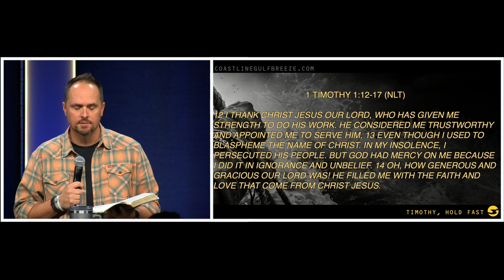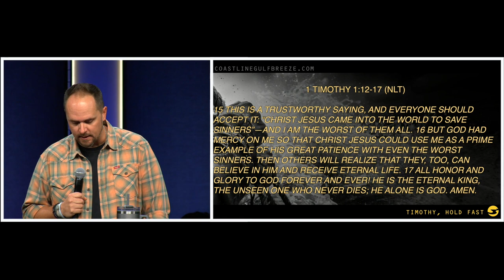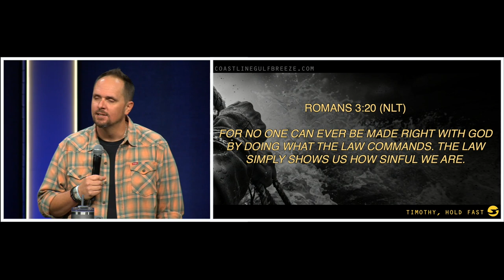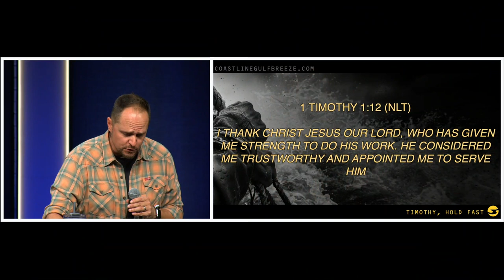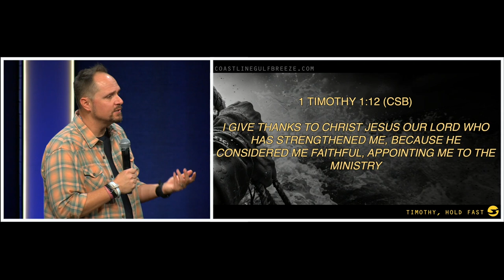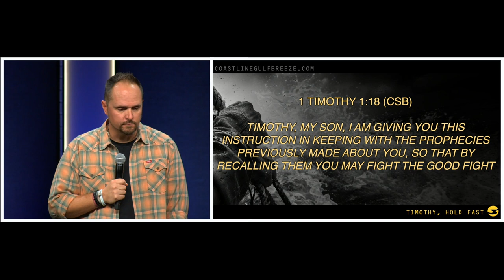1 Timothy 1 | Pastor Neil Spencer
1 Timothy 1 | Pastor Neil Spencer